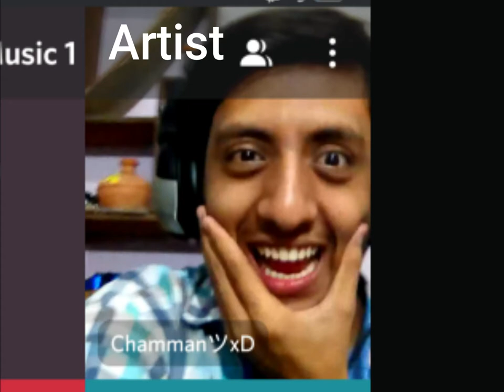jett da mubaqla valorant highlight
RAM           8GB

AMD Radeon 7850 1 GB